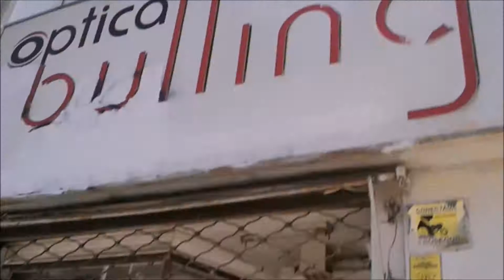Fuimos a valparaiso | 2018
un pequeño tour por valpo 🙌🙌🙌
vídeos con las experiencia de unos penquistas que recién conocen unas de las ciudades mas bellas 😎😎😎
ojala que les guste el video ,  y nos vemos en la playa... 👍👍
De viña próximo vídeo..👐